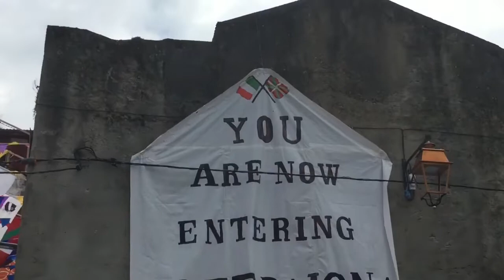Zea Mays- Baiona 2018-07-28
Baionako kontzertuaren bideo laburpena.
Video resumen del concierto de Baiona.
Video  summary of the concert of Baiona.

Song: Bidea
Elektrizitatea
Garden Records 2000

Video- Zea Mays
Zea Mays:
Asier Basabe- Drums
Ruben Gonzalez- Bass
Iñaki Imaz, Piti- Guitar
Aiora Renteria- Vocals